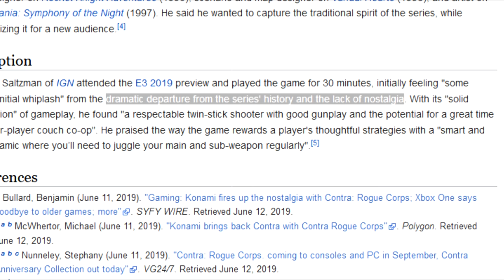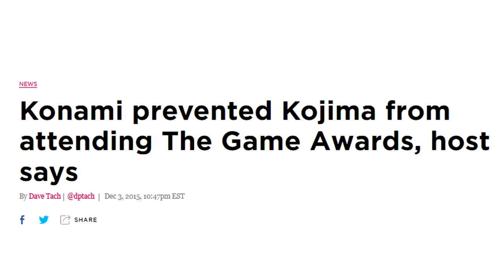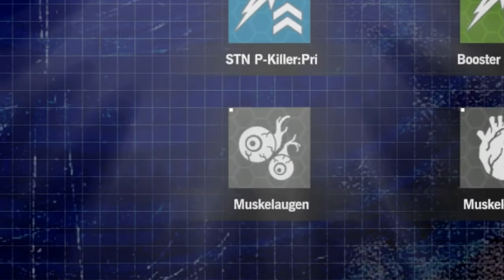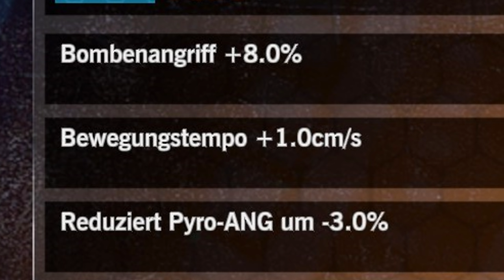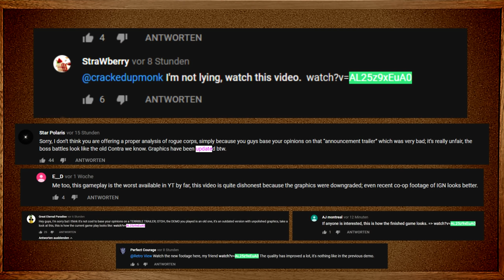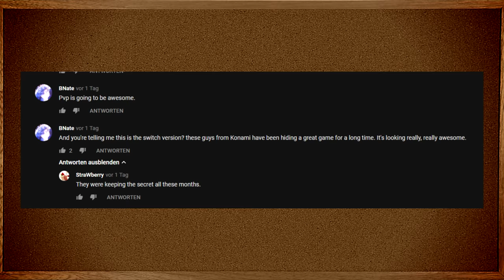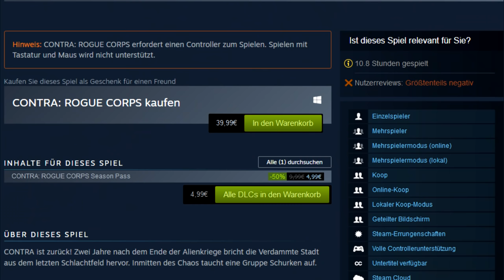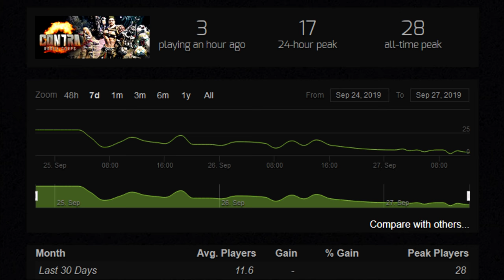Contra Rogue Corps Review (german)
Erinnert ihr euch an Contra? Weil die tun's nicht.